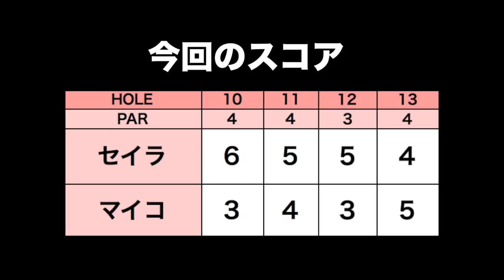足が水の中に入っても気合いで打つよ！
今回は仲良し2人組のセイラちゃんとマイコちゃんのラウンドに密着しました！

ーーーーー